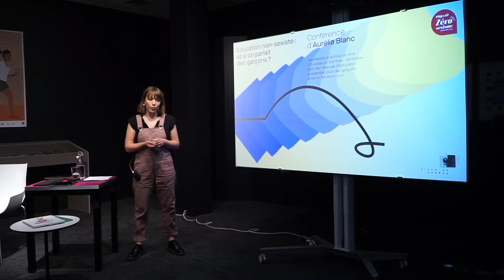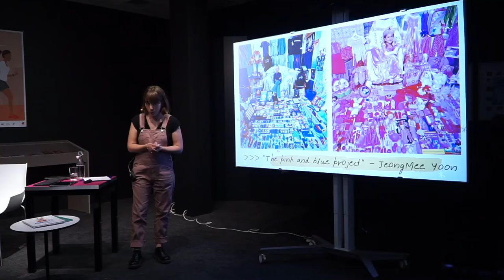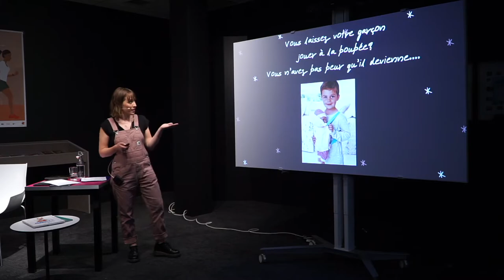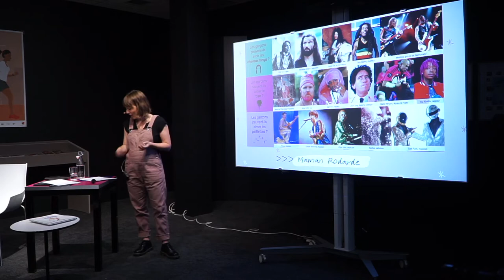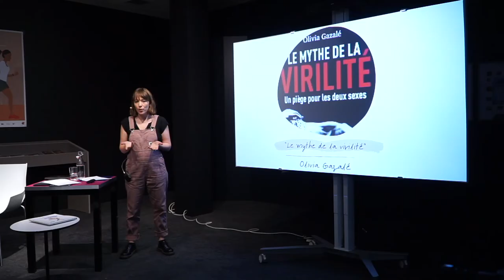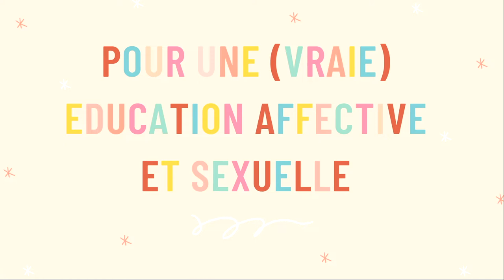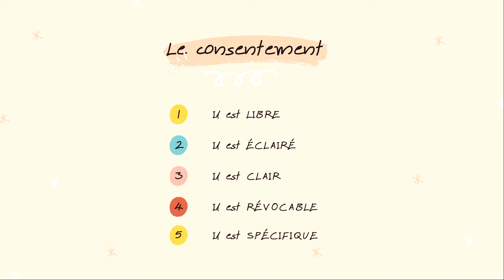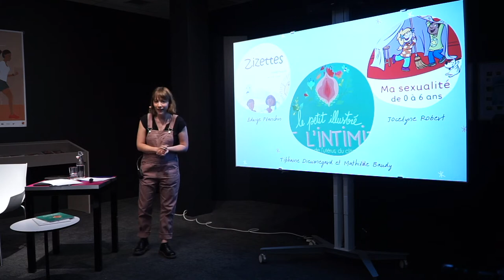Conférence Éducation non sexiste: et si on parlait des garçons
Conférence d'Aurélia Blanc. Journaliste et autrice du livre "Tu seras un homme - féministe - mon fils! Manuel d'éducation antisexiste pour des garçons libres et heureux"